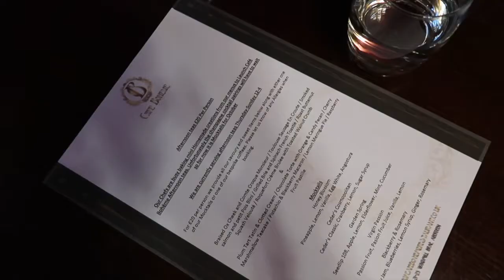AFTERNOON TEA AT CAFE BOHEME & BREWDOG TAKEAWAY | Weekly Aberdeen Vlog 28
*This video features AD PR Gifted meals, where I have been asked to sample meals in return for social media content; no obligation to post on Youtube.

Welcome back to another weekly vlog! This week it's a food filled week. Holly and I head to Cafe Boheme, a quaint French restaurant in Aberdeen, for their new Afternoon tea (*PR Gifted Meal) and I sample Brewdog's new crowler beers alongside some of their pizzas! (Also *PR Gifted Meal). And of course, you get to see my puppy too! Win win

WORK TOGETHER?